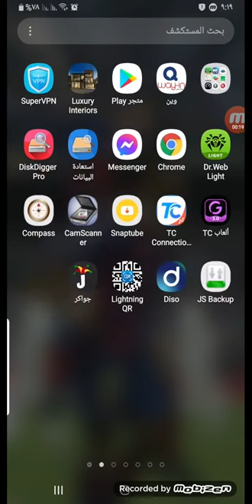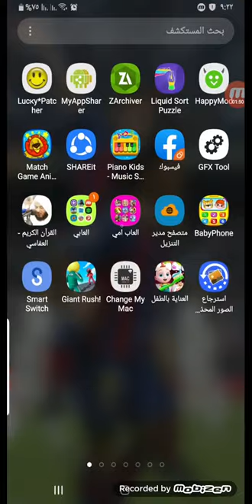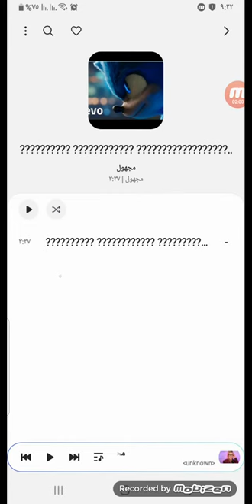طريقة تنزيل فيديو من اليوتيوب